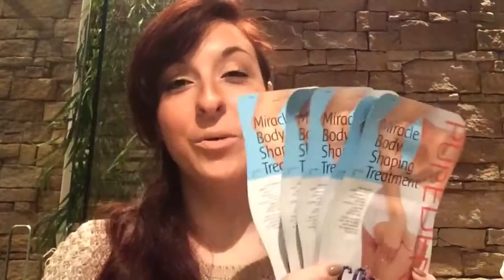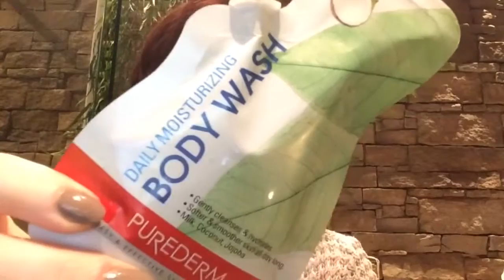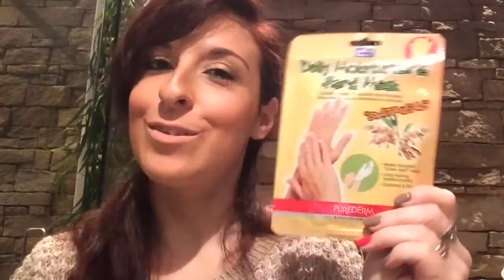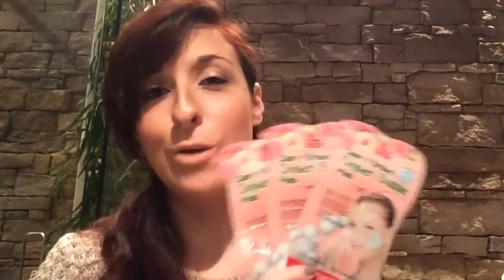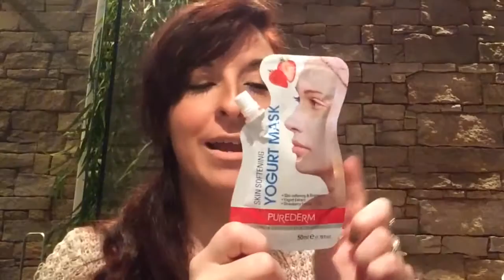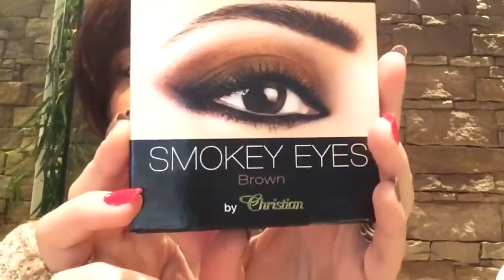HAUL PUREDERM Langolodivale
Se vuoi puoi contattarci telefonicamente e ti indirizzeremo verso il rivenditore più vicino: 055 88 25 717